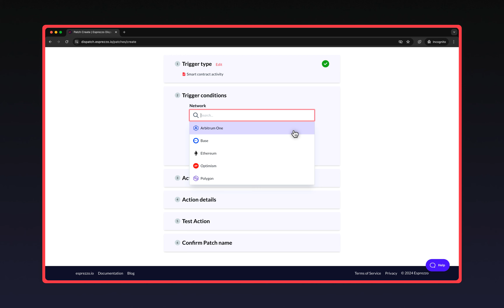How to create a Patch in Dispatch